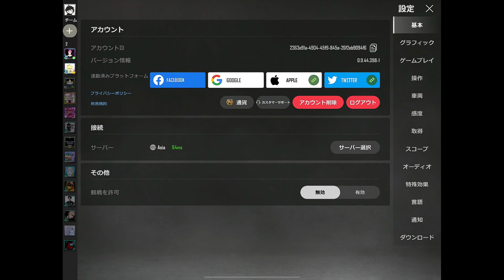【PUBG:NEW STATE】100万課金した俺のアカウントは消えました。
また見てな！

 Look again!